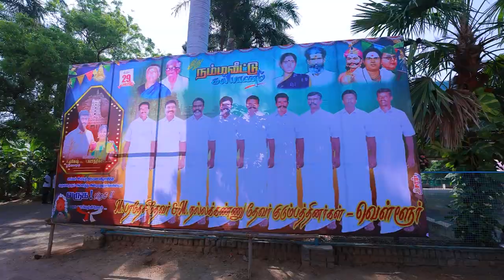Sillunu Oru Kadhal Tamil Movie Songs | Kummi Adi Song| AR Rahman Mugesh & Karthika wedding videos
The Tiger Studio , kalimark bus stop opposite , No : 25/4 , Dr . Vasundran Complex  Murugankuruchi , Palayamkotai , Tirunelveli - 627002

Our service:
TheTiger studios 2020: Tirunelveli wedding traditional promo tamil video thevar_vamsam hinduweddinggromes hinduwedding marriage marriagevideo weddingphotographyposes ;

Customs gift for more collection
All photo frames works
Digital art works
3d photo print with frame

candid photo & video
abum design
photo design

banner & flex
album songs making
short film making
adv making
Pencil arts & paintings

MUG & MATERIAL PRINTING

music production
dubbing
film editing

di & coloring
2d & 3d animation

Helicam shoot
Passport size avaliable.